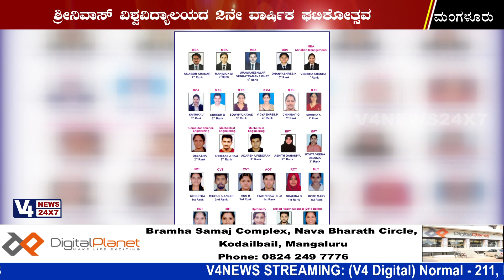SRINIVAS UNIVERSITY MANGALORE : Second Annual Convocation on 20th October, 2020